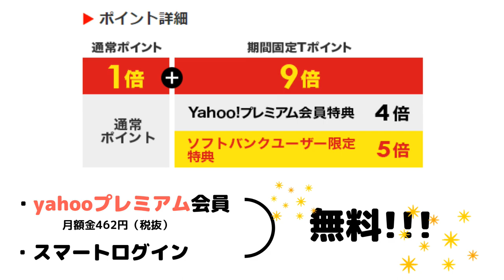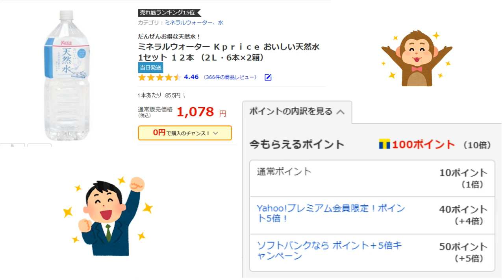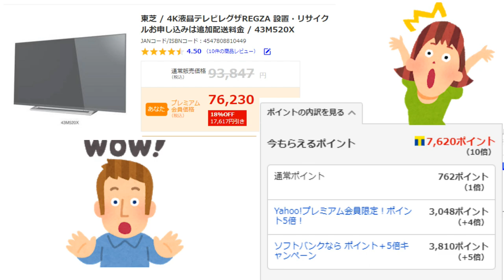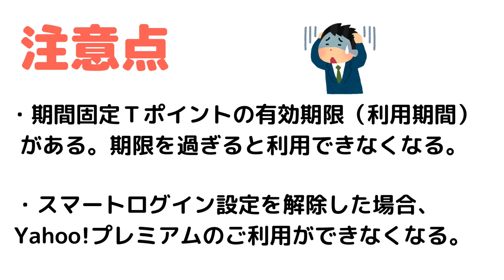知らなきゃ損！ソフトバンクユーザーはyahooショッピングを使うべき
【PR】 これまで楽天とAmazonをかなりの頻度で使用していましたが僕はソフトバンクユーザーなのにこのサービスを見落としていました。Tポイントであればいろんな店舗でも使用できるので今後も活用していこうと思います。

使用機材
マイク：Rode NT1A
キャプチャーボード：I-O DATA GV-USB3
オーディオインターフェース：YAMAHA AG03